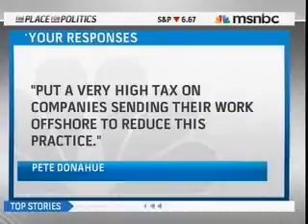Taxes on Businesses 1419